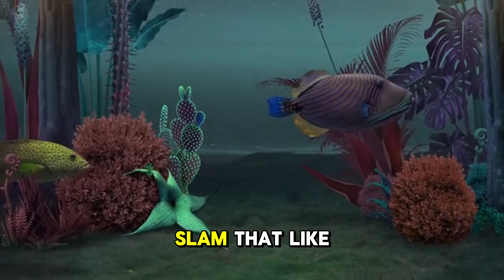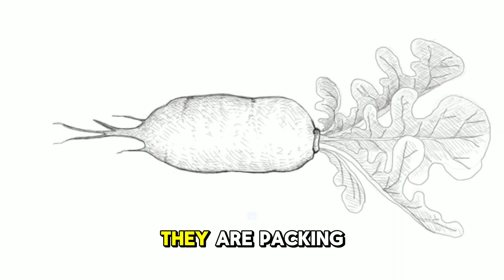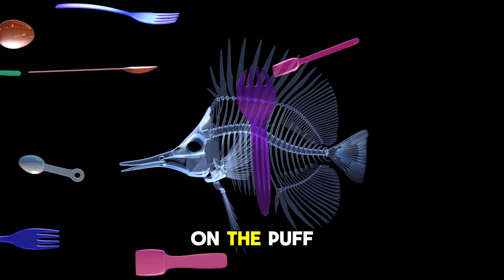9. Pufferfish - Blows up like a balloon, “Swallow me and choke!” | National Geographic Kids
9. Pufferfish - Blows up like a balloon, “Swallow me and choke!” | National Geographic Kids

National Geographic Kids - Explore the World's Wonders
National Geographic Kids is the perfect destination for young explorers eager to discover the incredible wonders of our planet. Following in the footsteps of the renowned National Geographic magazine, our channel brings the same wonder and discovery to a younger audience through engaging videos, fascinating stories, and interactive content.
Join us as we venture into the wild with breathtaking footage of lions, ants, and other amazing animals featured in our National Geographic Kids books and the award-winning National Geographic Kids magazine. Our content brings to life the popular National Geographic Kids Almanac and transforms National Geographic books read aloud into visual adventures.
From microscopic discoveries with the National Geographic Kids microscope to majestic encounters with National Geographic lions, we make learning an exciting journey. Our channel features carefully selected content from National Geographic Wild, adapted for curious young minds.
Whether you're fascinated by the powerful National Geographic lion books or looking to explore the diverse collection of National Geographic books for kids, our channel provides a safe, educational space where children can nurture their curiosity about wildlife, science, geography, and culture.